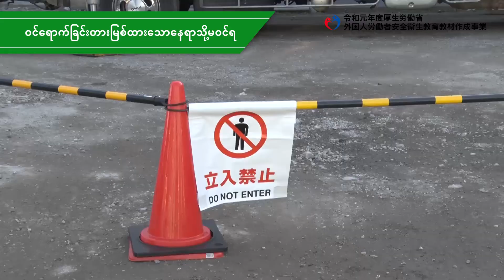ကွန်ကရစ်တင်လုပ်ငန်း / ဆလင်ဒါထိပ်တွင်ပင့်တင်ခြင်းနှင့်ပြဿနာပေါ်ချိန်တွင်သတိထားရမည့်အချက်များ（ミャンマー語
／建設業／コンクリート圧送業務／筒先での圧送作業およびトラブル時の注意）